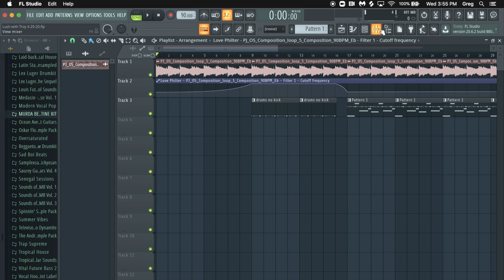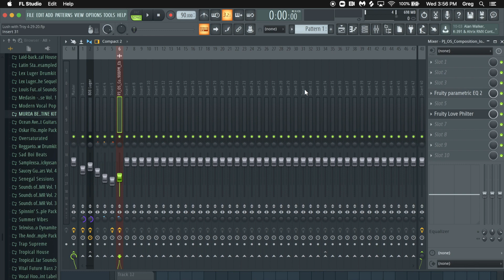FL Studio 20 Tip to Save CPU Load and Time - Docking, Send, Bus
This tutorial video shows FL Studio users one way to save CPU load by docking an insert on the mixer rack to the right and sending signal through is, which is essentially using the docked insert as a bus for effects like reverb.